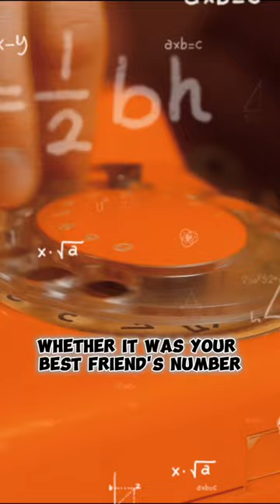Dialing Up The 80's: Phone Cords And Connections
Get ready to dial into 80's nostalgia as we revisit a time when tangled cords and booth quests ruled communication. Join us on a journey through a bygone era of connections that went beyond the touch of a screen.